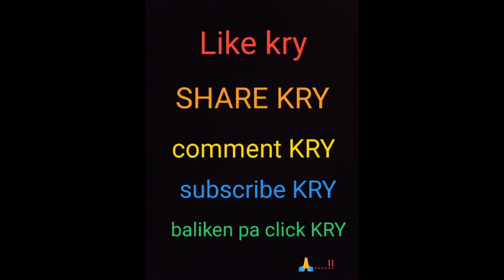Bhai log ya mara first vlog ha mujha support KRY🙏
my YouTube channel ko support KRY please 🙏 jaleel Khan official